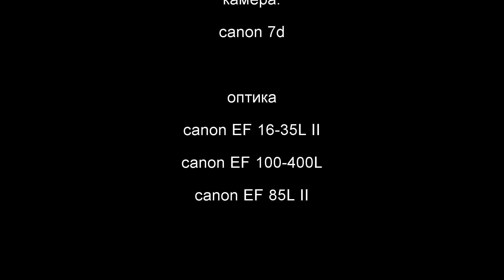Тернополь Ternopil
Тернополь (Тернопiль)
camera: canon 7d
Lens: canon EF 85 1.2L II
         canon EF 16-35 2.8L II
         canon EF 100-400L IS
использована музыка Тимофея Мухортова "Sea"